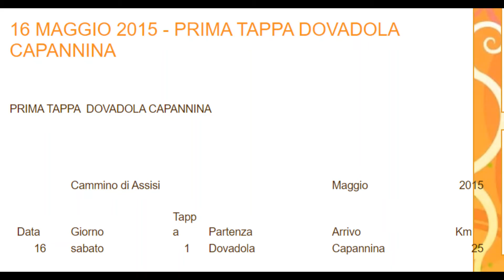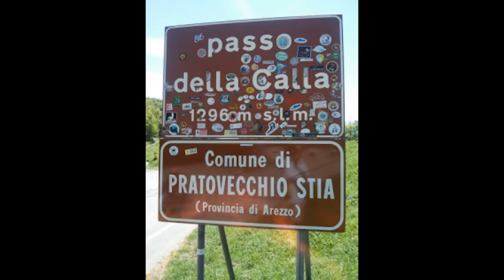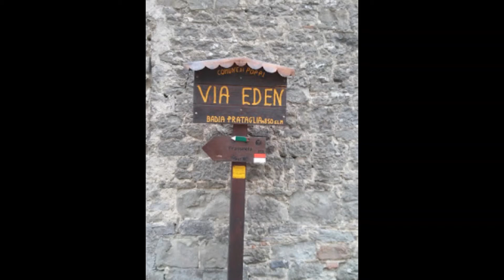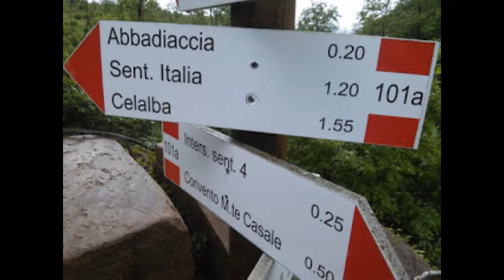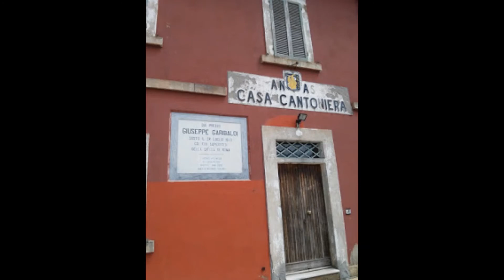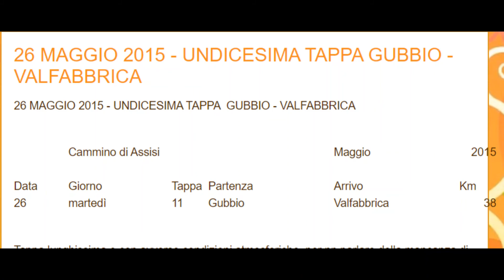Cammino Assisi Maggio 2015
Carrellata di foto sul Cammino di Assisi effettuato da Kajo ed ildorico nel maggio 2015. Grande Cammino, duro, ma molto bello!